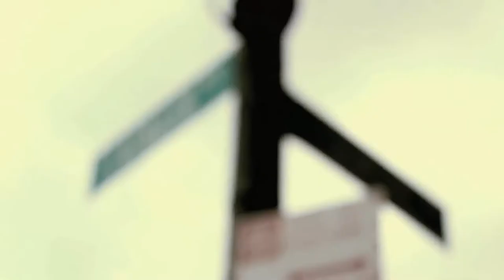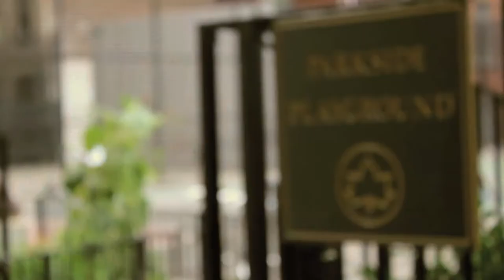~It Is Not Business As Usual~Now Is The Time~